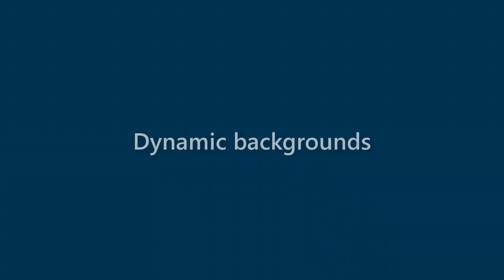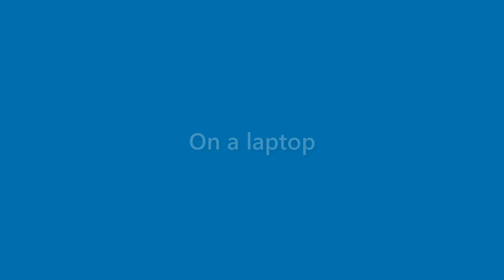Maryann Ellis - appearance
Name Look - Maryann Ellis - appearance. In this video we present "Maryann Ellis" name look and feel in various scenarios.
This video will cover:
How does "Maryann Ellis" look as a personal letterhead?
How does "Maryann Ellis" look on a business card?
How does "Maryann Ellis" look on a computer/laptop screen?
How does "Maryann Ellis" look with different background colors?
How does "Maryann Ellis" look with various fonts?